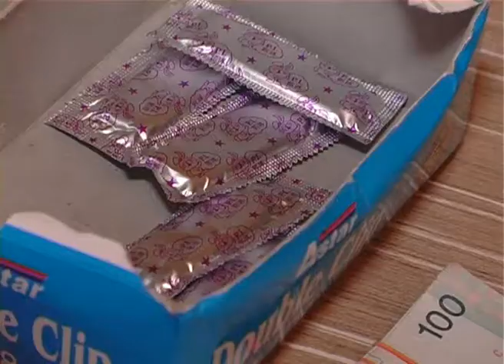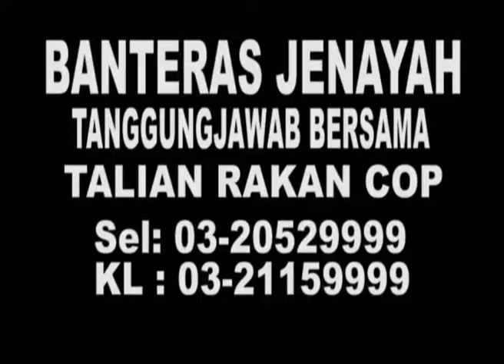MetronewsKL- Crimedesk- Salon Guna Pelacur